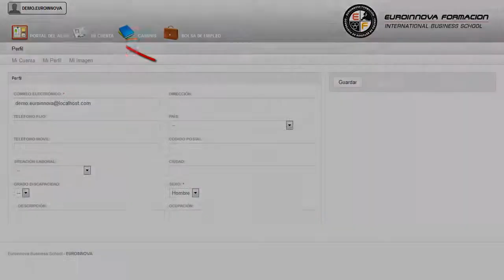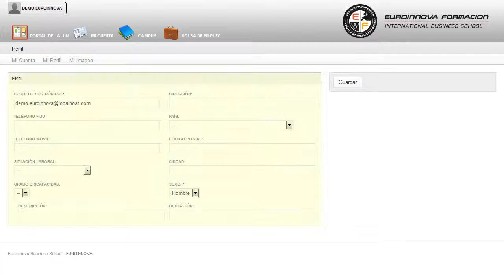Postgrado En Direccion De Personas Y Desarrollo Organizativo - Cursos Online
Postgrado en Dirección de Personas y Desarrollo Organizativo
 Descubra todo lo relacionado con: su curso, si quiere adquirir experiencia puede obtenerla con la realización del CURSO ONLINE de su curso. El postgrado te prepara para liderar un departamento de recursos humanos y para desarrollar y liderar equipos de todos los ámbitos, te forma en las competencias necesarias para trabajar como técnico de recursos humanos generalista o bien técnico especialista de uno de los departamentos específicos dentro de los recursos humanos, desde técnico de selección, pasando por técnico de formación de personal y llegando a consultor de talento, clima laboral y motivación. Perfeccione sus conocimientos en: su curso, consigue una formación en esta área con el CURSO ONLINE de su curso. Postgrado en Dirección de Personas y Desarrollo Organizativo está dirigido a titulados universitarios en la rama de recursos humanos, derecho y administración de empresas, interesados en encaminar su carrera profesional hacia el desarrollo de una de las profesiones con más futuro: técnico de recursos humanos. El postgrado está orientado a personas dedicadas a liderar y gestionar el departamento de recursos humanos de las empresas, enfocado para la profesión de técnico de recursos humanos en organizaciones modernas como para líderes y jefes de proyectos que quieran aprender a captar y desarrollar el talento humano. Euroinnova le ofrece una formación de calidad sobre: su curso. Postgrado en Dirección de Personas y Desarrollo Organizativo cumple los siguientes objetivos: - concienciarse de la importancia vital que han adquirido en estos últimos años las personas como elemento diferenciador de la organización, siendo claves para marcar tendencia en un mercado económico cada vez más cambiante. Aproveche la oportunidad que brinda Euroinnova con el CURSO ONLINE Postgrado en Dirección de Personas y Desarrollo Organizativo, con el que podrás a su vez, saber detectar las necesidades competenciales para alcanzar los objetivos de la organización. El alumno comienza su andadura en INESEM a través del Campus Virtual.